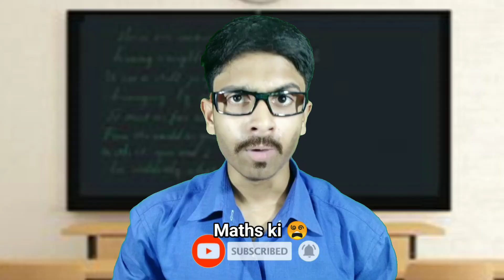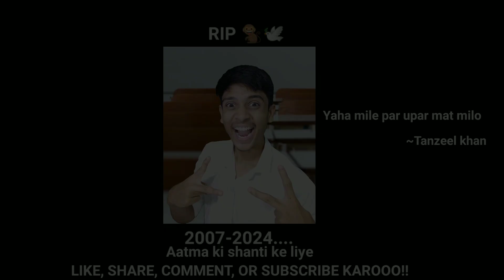Don't do this in school 💀backbencher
Every student did/doing this in school🗿